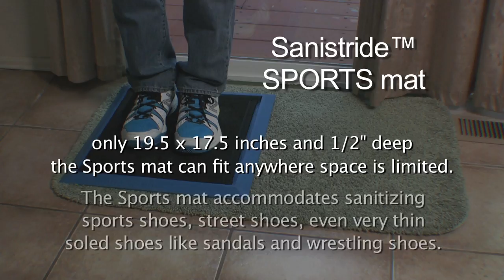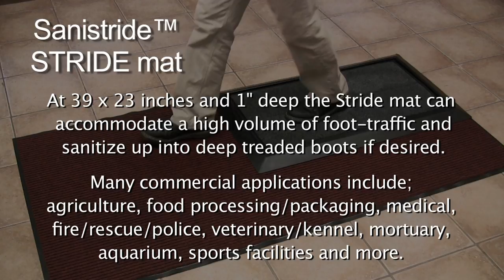SaniStride Shoe Sanitizer Mat diminishes cross contamination of germs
please visit our shopping cart website at -  SANISTRIDE.COM
The Stride shoe disinfecting System includes 1-SBR rubber basemat and 1- replaceable insert... no sanitizer solution included... SaniStride does not sell or distribute shoe sanitizer chemicals. Our website has more information and instructional videos - SaniStride™ mats are shoe sanitizer dispensing mats for commercial and home use to diminish the spread of germs. When used as directed the SaniStride™ system is 99.99% effective as a sanitizer dispenser... just as effective as the sanitizer claims on the bottle of your sanitizer of choice. Quaternary sanitizers are suggested for use in the SaniStride system as they are highly effective at killing many kinds of germs. Consult your local janitorial chemical dealer for a Quat concentrate or similar sanitizer solution to use in your SaniStride™ system.